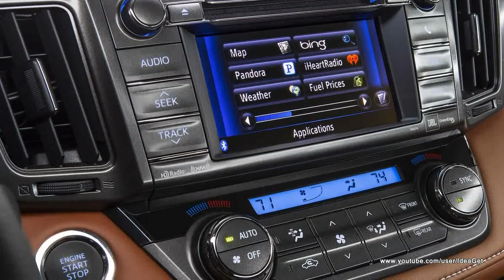2013 Toyota RAV4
2013 Toyota RAV4